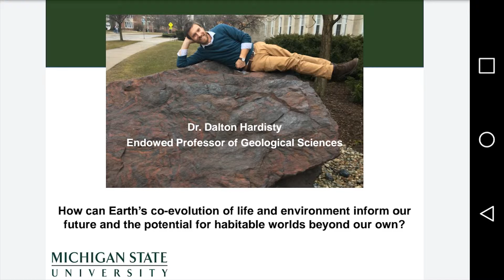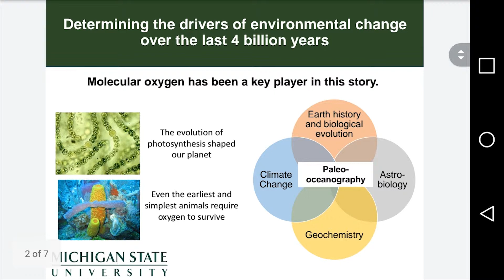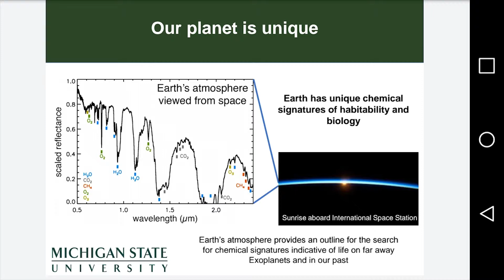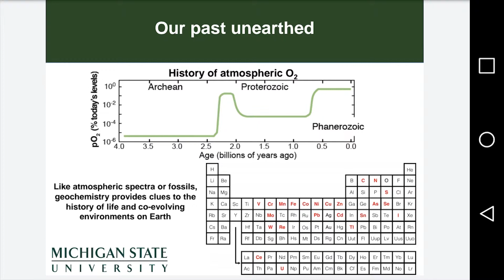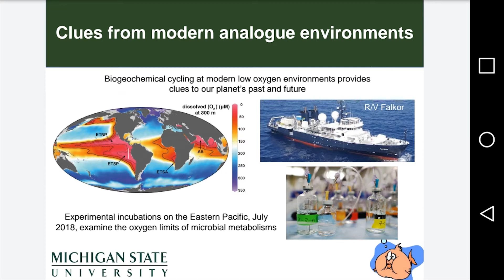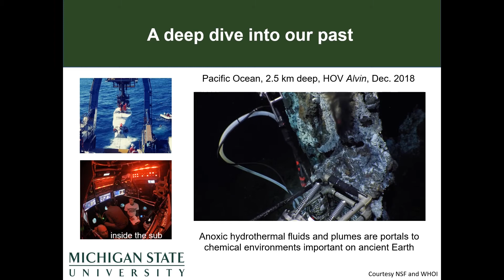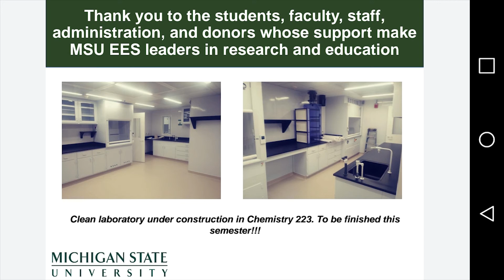College of Natural Science Investiture, Hardisty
Dalton Hardisty from the Department of Earth and Environmental Sciences discusses his current research.